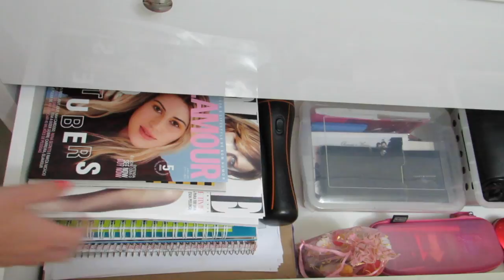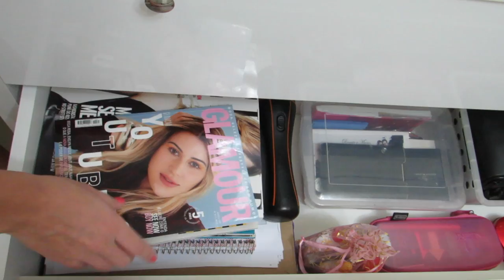Tour pela Penteadeira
Beijosss